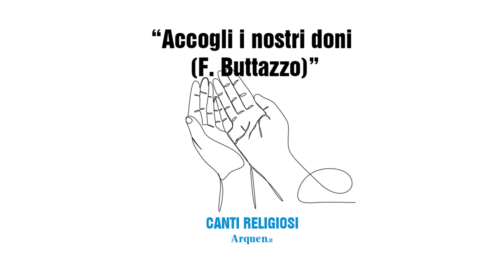Accogli i nostri doni (F. Buttazzo)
Qui trovi il testo e gli accordi per cantare e suonare il canto: